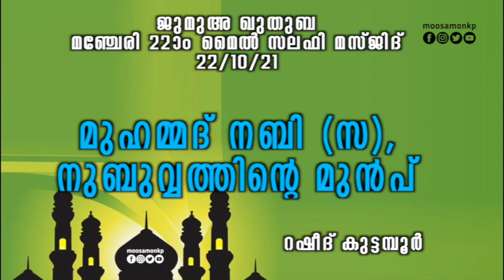മുഹമ്മദ് നബി(സ) നുബുവ്വത്തിന് മുൻപ് | റഷീദ് കുട്ടമ്പൂർ |Jumua Khuthuba | Manjeri Rasheed Kuttamboor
ജുമുഅ ഖുതുബ
Jumua Khuthuba
സലഫി മസ്ജിദ് - മഞ്ചേരി 22-ാം മൈൽ
Salafi Masjid - Manjeri
22/10/2021

മുഹമ്മദ് നബി(സ) നുബുവ്വത്തിന് മുൻപ്
Muhammed Nabi(s) Nubuvvathinu Munp

റഷീദ് കുട്ടമ്പൂർ
Rasheed Kuttamboor